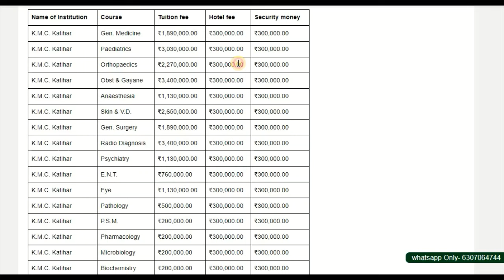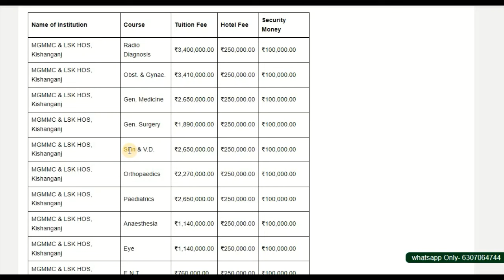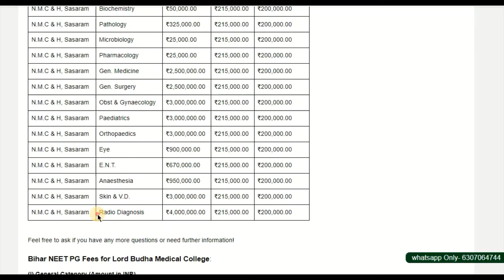Bihar NEET PG Counselling 2024 Complete Details , Colleges, Fees & Cutoff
bihar neet pg counselling 2024